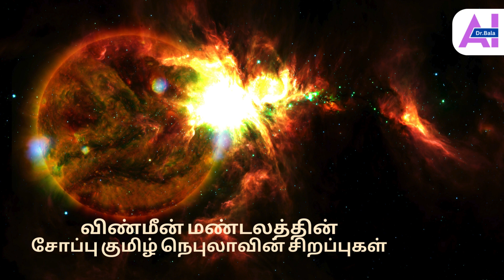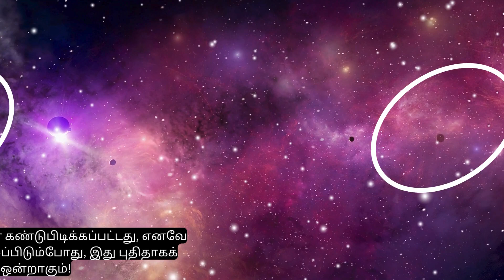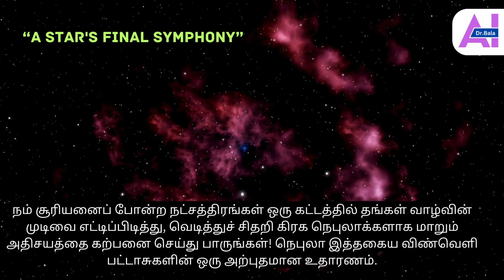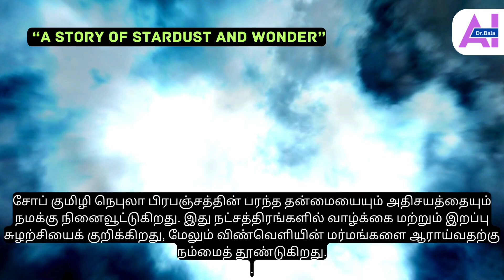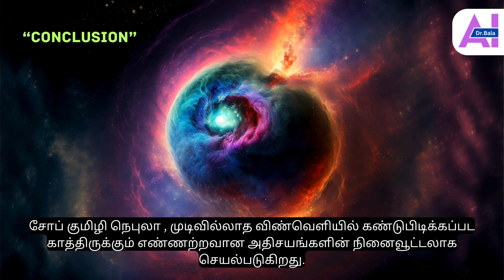விண்மீன் மண்டலத்தில் சோப்பு குமிழா ? Nebula’s சிறப்புகள்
சோப்பு குமிழ் நெபுலாவின் சிறப்புகள்:

இது ஒரு கிரக நெபுலா, அதாவது இது ஒரு இறந்த நட்சத்திரத்தின் பகுதிகளிலிருந்து உருவானது.
இது ஒரு மென்மையான மற்றும் பளபளக்கும் சோப்பு குமிழியைப் போல தோற்றமளிக்கிறது.
இது பல வண்ணங்களில் ஜொலிக்கிறது, இது அதில் உள்ள வெவ்வேறு வகையான வாயுக்களிலிருந்து வருகிறது.
இது மிகவும் பெரியது, சூரிய குடும்பத்தை விட கிட்டத்தட்ட 100 மடங்கு பெரியது.
இது பூமியிலிருந்து சுமார் 7,000 ஒளி ஆண்டுகள் தூரத்தில் உள்ளது.

சோப்பு குமிழ் நெபுலாவின் முக்கியத்துவம்:
சோப்பு குமிழ் நெபுலா ஒரு முக்கியமான விண்வெளி பொருள் ஆகும், ஏனெனில் இது நமது பிரபஞ்சம் பற்றிய புரிதலுக்குப் பங்களிக்கும் தகவல்களை வழங்குகிறது.
இது நட்சத்திரங்கள் எவ்வாறு இறக்கின்றன என்பதைப் பற்றிய நமது புரிதலை மேம்படுத்துகிறது.
இது நமது பிரபஞ்சத்தின் வளர்ச்சி மற்றும் பரிணாமத்தைப் பற்றிய நமது புரிதலை மேம்படுத்துகிறது.
சோப்பு குமிழ் நெபுலா என்பது நமது பிரபஞ்சத்தின் அழகையும் மர்மத்தையும் பிரதிபலிக்கும் ஒரு அற்புதமான பொருள் ஆகும். இது விண்வெளியின் பரிணாமத்தைப் பற்றி மேலும் அறிய நமக்கு உதவும் ஒரு மதிப்புமிக்க ஆதாரமாகும்.